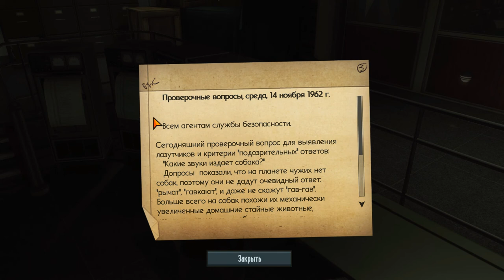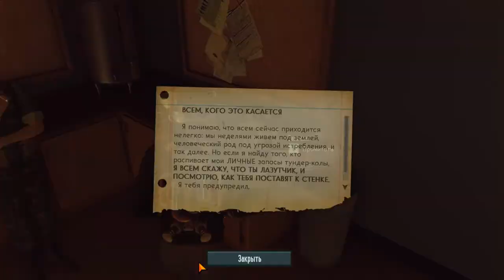The Bureau part 5